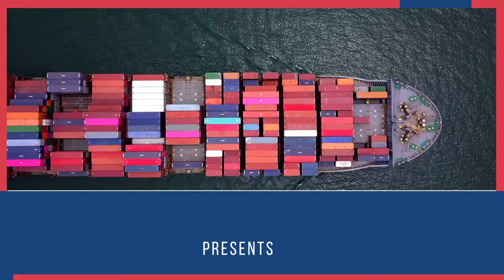Peanut laddu Export from India.Work from Home. Product for Export. Export Experts Global.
Peanut laddu Export from India .Import Export Business . Product for Export. Export Experts Global.
 Export from Home.

Making laddu at home-

For making laddus 700gms dry fruits, 1 kg peanuts, 1 kg chickpeas, 1 kg oil, 1 kg Murmure, 1 kg Lai and Rajgira are required.
Place a big pot on gas and then pour water in it and let it boil.
Once the water starts boiling add jaggery in it. Jaggery melts easily in hot water. After it has melted perfectly, keep it aside in a different vessel.
Set he flame high and keep the jaggery water to make its chashni. Add dry fruits, peanuts, etc. in this.
You can add up to 700gms of dry fruits in 1 kg jaggery’s chashni. Take the mixture in your hands and start rolling it in your hands in a circular motion to form the laddus and keep each piece separately.